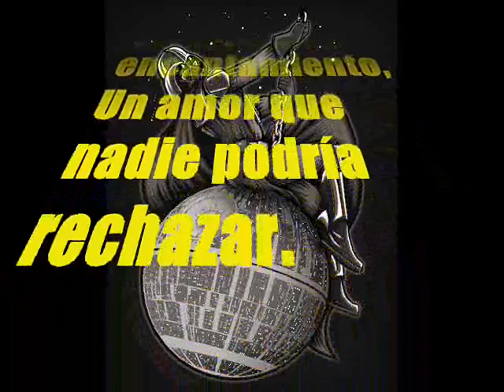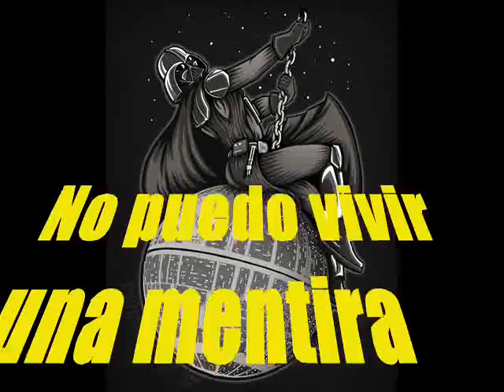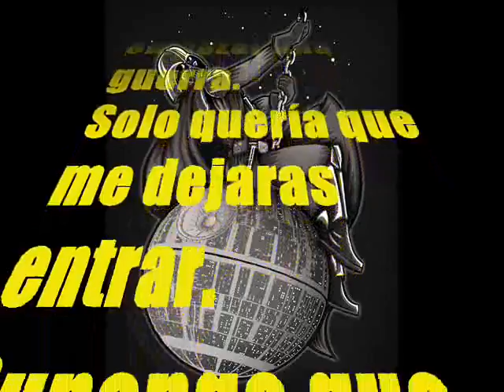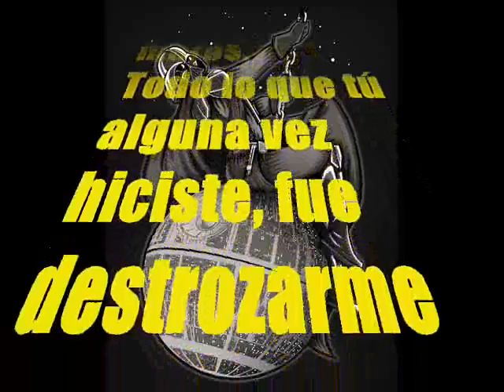Darth Vader - Wrecking Ball (Miley Cyrus) sub español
Que tal amigos del canal, esta vez con el Lord Sith mas famoso de todos: Darth Vader, interpretando con su voz Wrecking Ball de Miley Cyrus. Unanse al lado oscuro y disfruten del video.
Musica utlizada: Miley Cyrus-Wrecking Ball (Cover)